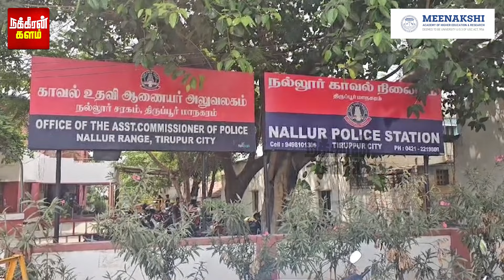SI ஆகணுமா? அட்ஜஸ்ட் பண்ணுங்க.. மாய வலை வீசிய மோசடி கும்பல்! அதிரும் காக்கிகள் வட்டாரம்!